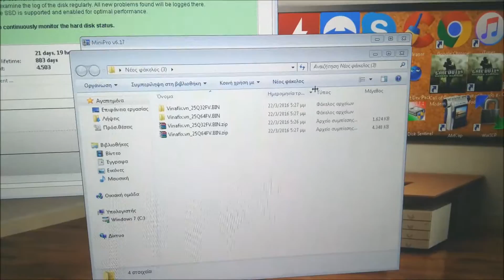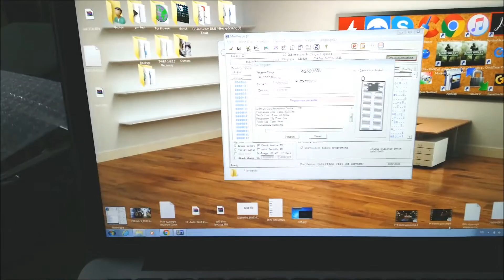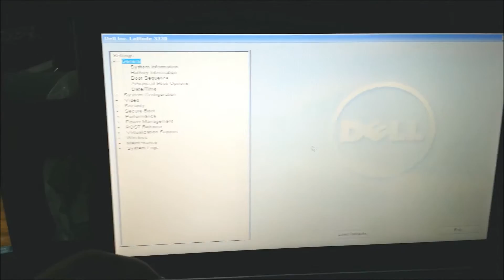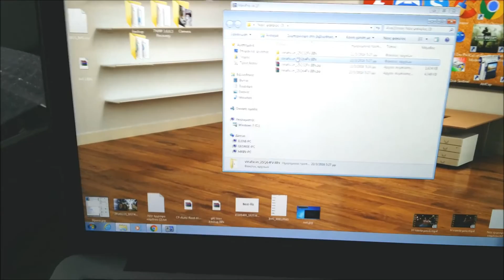Dell Latitude 3330 Stuck On Dell Loading Screen Fix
This video shows how to fix /repair a broken bios on a dell latitude 3330  after fail on the update process or an update that completed successfully but still the laptop stuck at loading bar.. You must desolder the two eproms from the 3330 and flash the file for each from the link available below! Please always backup your original data in case you flash the wrong file! In order to work you must flash both files on both ics.